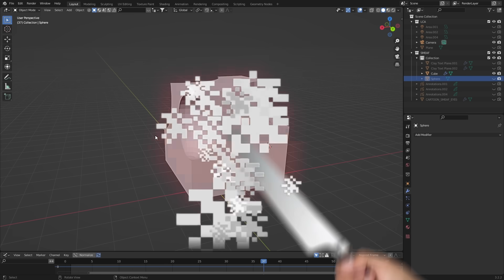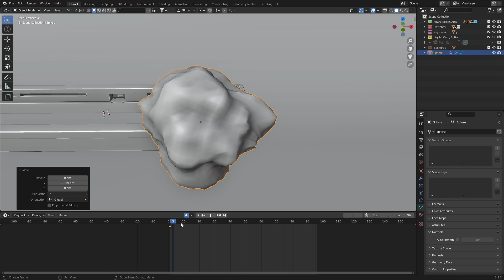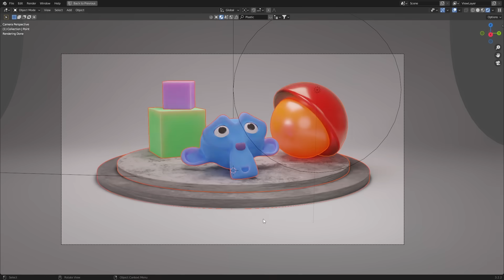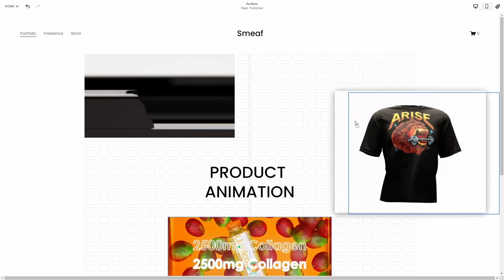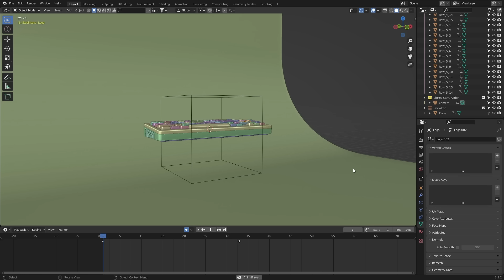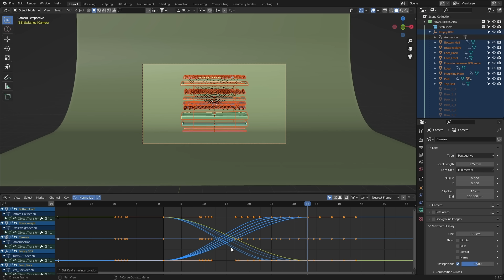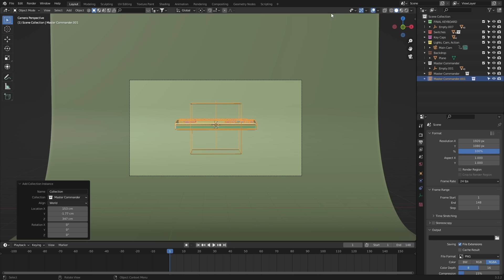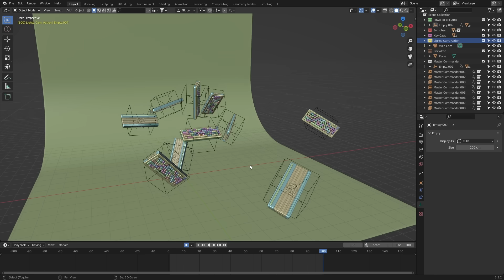Pro Animation Is EASY Now (Try This!)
Unlock the puzzle 🧩
Win $1,000 💸
Don't forget to leave your best 1-star review! 💯

                     📚Level Up Academii📚
  🚨Learn Blender Through My Online School!🚨

         🎨Try SkillShare FREE For a Month! 🎨

📙Helpful Blender Addons! 📙

🎥My Essential Gear Setup 👇
▶️ Sony a6400
▶️ A Cam Lens
▶️ B Cam Lens
▶️ Key Light